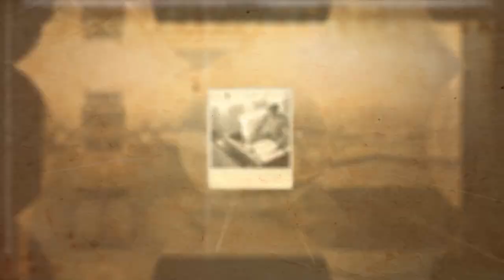Eastman Celebrates 100 Years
For 100 years, Eastman has created innovative products and solutions that touch people’s lives every day. Join us this year as we celebrate the legacy of the dedicated people who have turned great ideas into materials that enhance the quality of life in material way. For Eastman, it is about Innovation. Then. Now. Next.